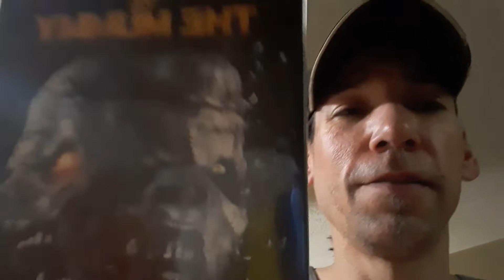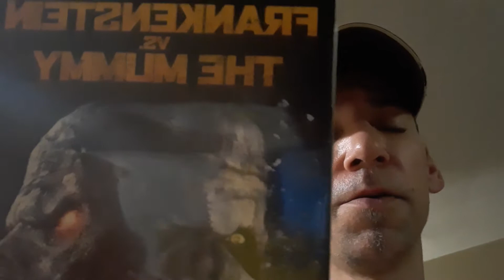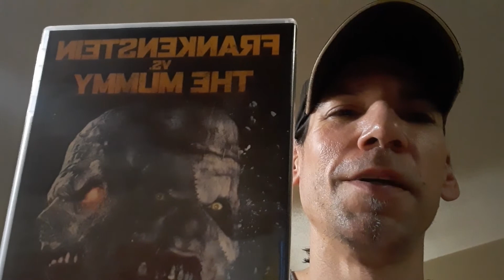Frankenstein VS The Mummy DVD Movie Review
new horror movies dvds reviews frankenstein fights the mummy in this b movies feature direct to video realitytv show episode